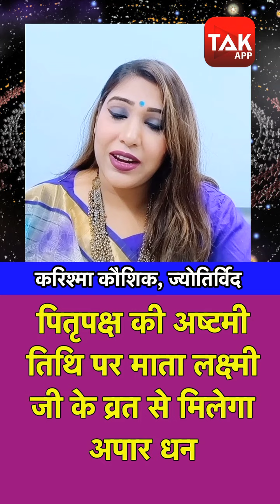पितृपक्ष की अष्टमी तिथि पर माता लक्ष्मी जी के व्रत से मिलेगा अपार धन | Astro Tak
ज्योतिर्विद करिश्मा कौशिक से जानिए पितृपक्ष की अष्टमी तिथि पर माता लक्ष्मी जी के व्रत से मिलेगा अपार धन... Pitru_Paksha_2020 Karishma_Kaushik AstroTak, (Ask a Question)